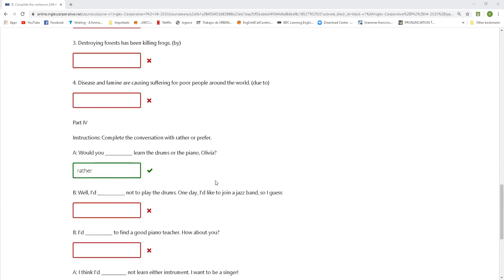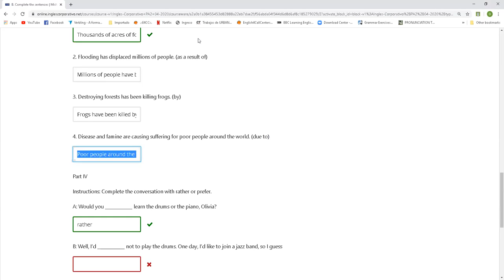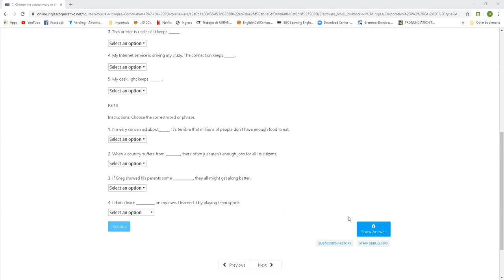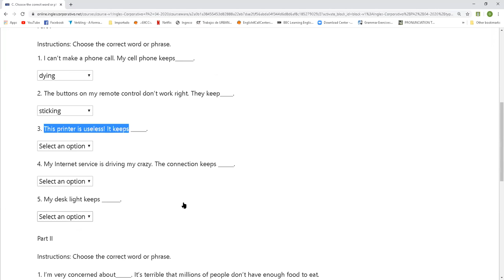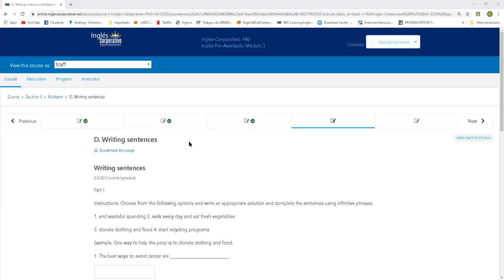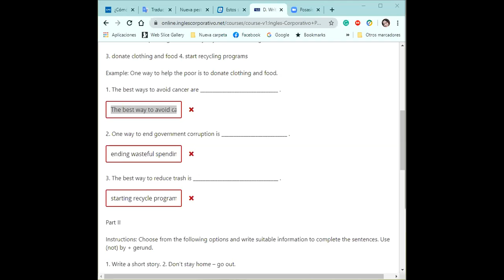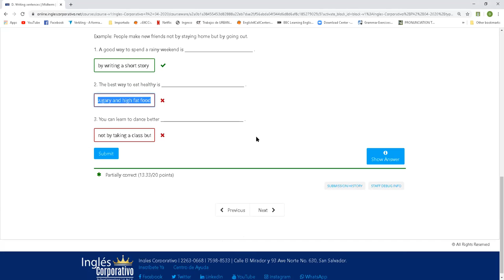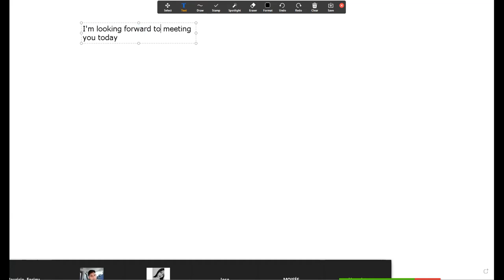Ingles Corporativo-MAY 12th